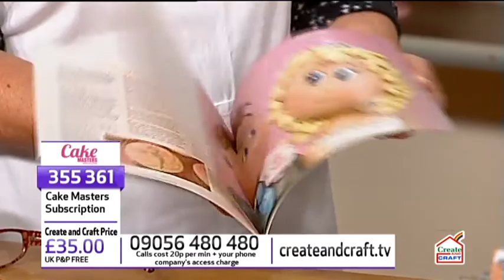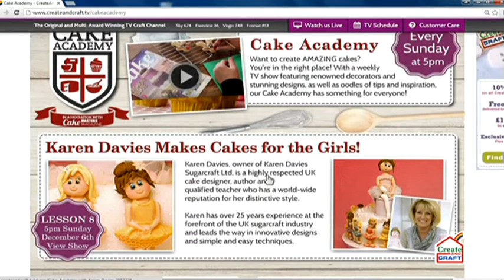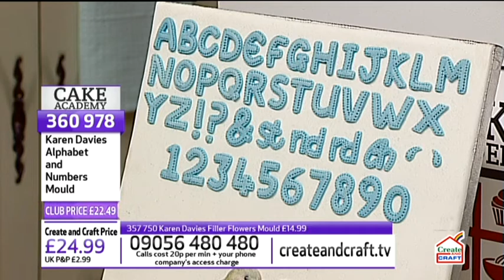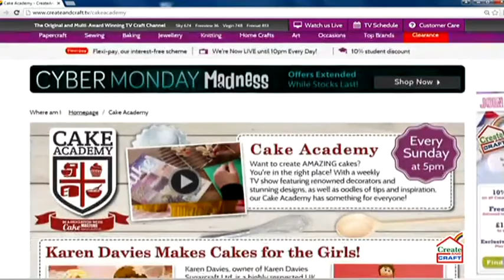Using Moulds for Cake Decorating with Karen Davies | Cake Academy | Create and Craft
Karen Davies, owner of Karen Davies Sugarcraft Ltd, is a highly respected UK cake designer, author and qualified teacher who has a world-wide reputation for her distinctive style.

Karen has over 25 years experience at the forefront of the UK sugarcraft industry and leads the way in innovative designs and simple yet easy techniques